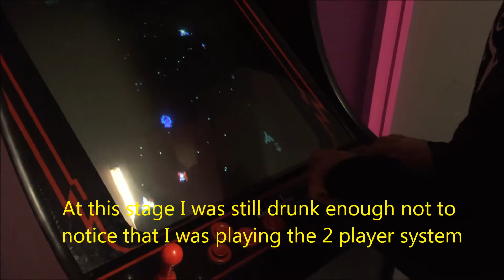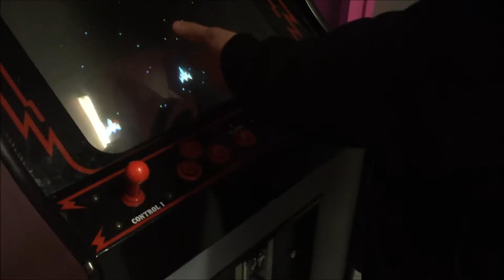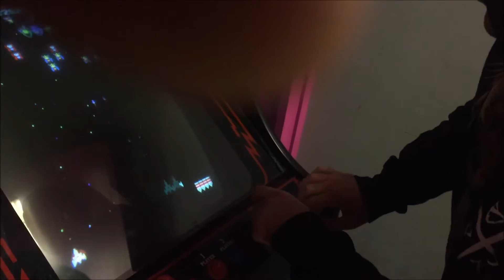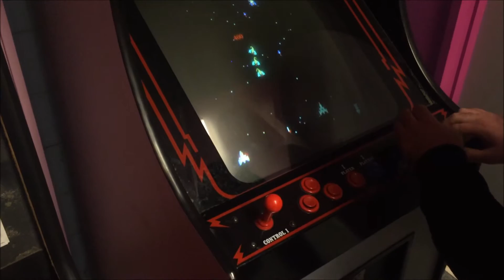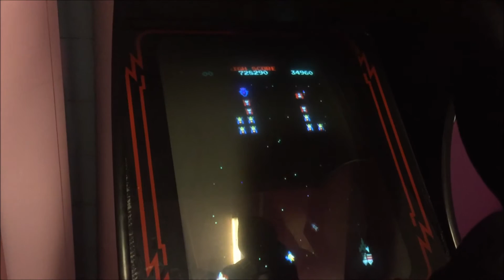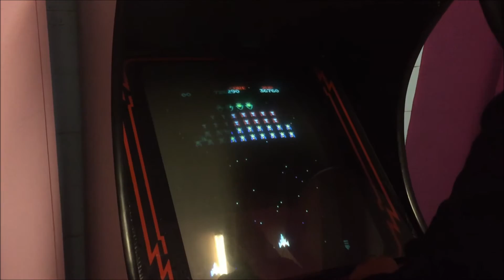The Adventures of Jet Frichot: Galager Arcade game fail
After my mates band "Blind Man Death Stare" finished there show we ended up at a local Kebab shop that had some cool retro games